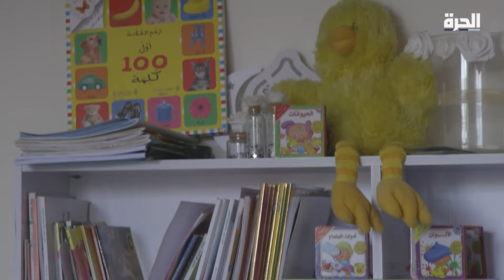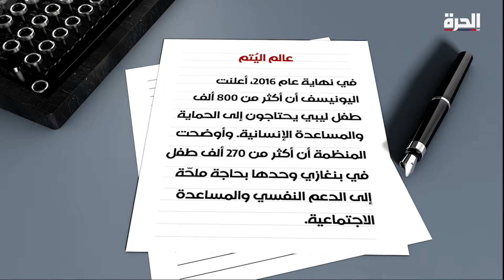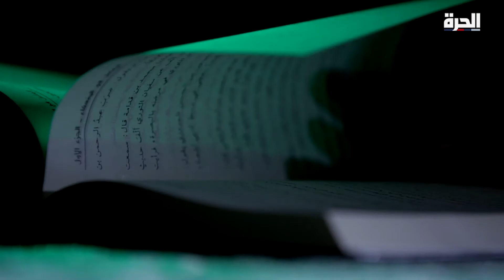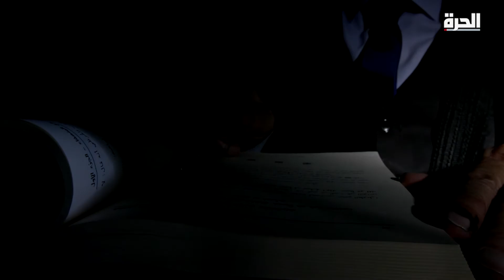كلمة حق - التبني: بين التحليل والتحريم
140 مليون طفل يتيم حول العالم هو خلاصة أحدث إحصاء نشرته منظمة "اليونيسف" العام 2018، حيث كشفت أن كل يوم يتحول قرابة 10 آلاف طفل في العالم إلى أيتام، بسبب الحروب، والنزاعات، والجفاف، والأوبئة، والمجاعات. وهناك حوالي 5 ملايين يتيم في العراق، ومليونين في أفغانستان، ومليونا في سوريا، وبالرغم من هذا الواقع المأساوي لا يزال العديد من الدول العربية يرفض إقرار التبني الذي يتيح توفير عائلات بديلة لأطفال مشردين في الشوارع والطرق، ويتيح لهم فرصة ثانية للعيش بكرامة. وعليه، ينقسم الشارع العربي بين مؤيد للتبني ورافض له، خصوصاً أنه محرّم في الشريعة الإسلامية، لكن المفارقة أن أعداد العائلات الراغبة في تبني أطفال او احتضانهم يتضاعف سنويا، لا سيما في تونس التي تعتبر البلد الأول والوحيد في المنطقة العربية الذي شرّع التبني منذ العام 1958. وتشير الإحصائيات الى أنّ عدد ملفات التبني التي تعرض على المعهد الوطني لرعاية الطفولة التابع لوزارة الشؤون الاجتماعية يتضاعف سنويا وقد وصل خلال 2016 الى أكثر من 800 ملف تبّنِ.